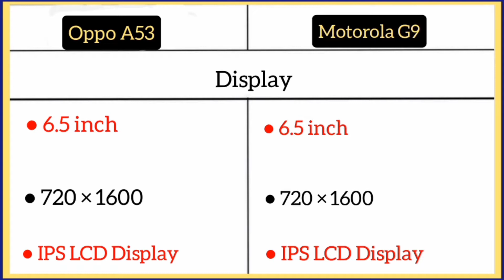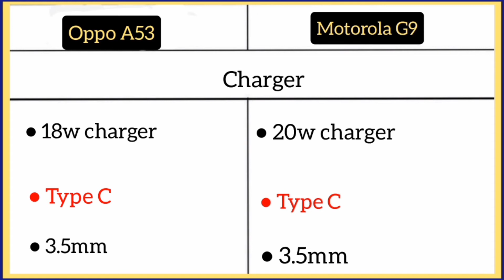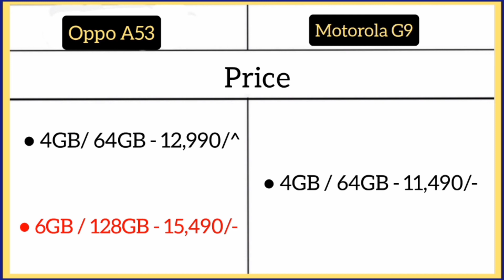Oppo A53 Vs Motorola G9 me comparison